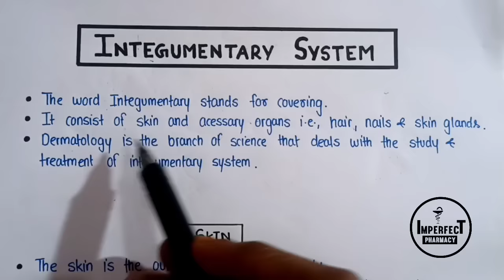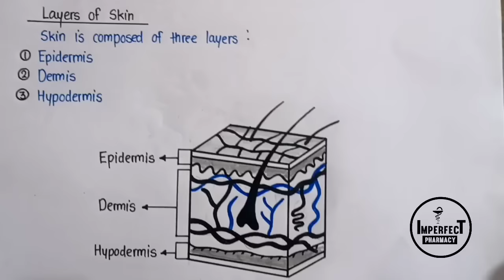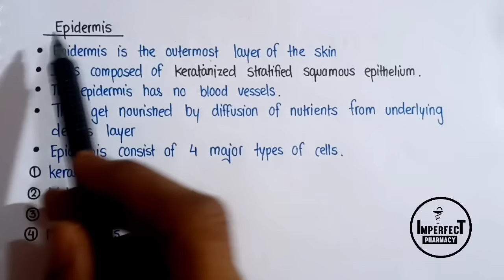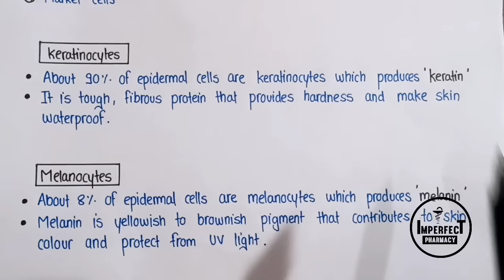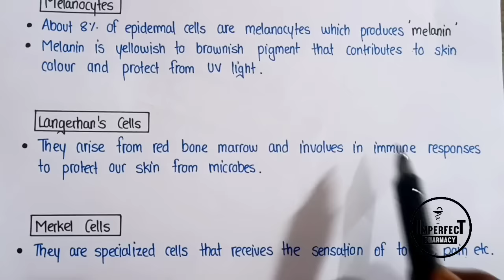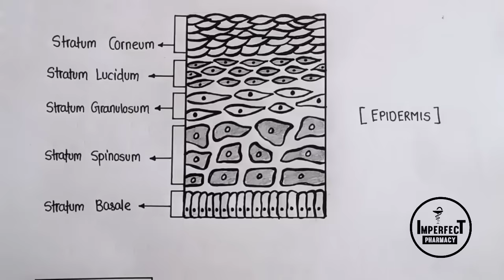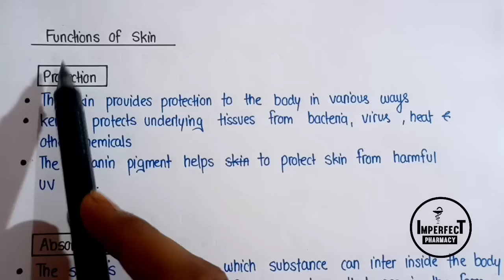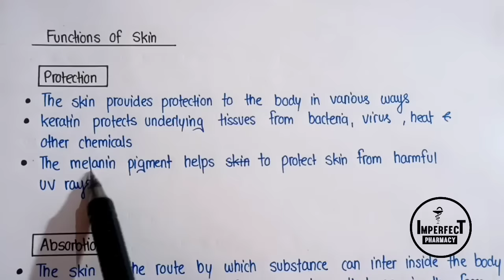Structure And Function Of Skin | Integumentary System | Human Anatomy And Physiology | HAP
Structure and Function Of Skin